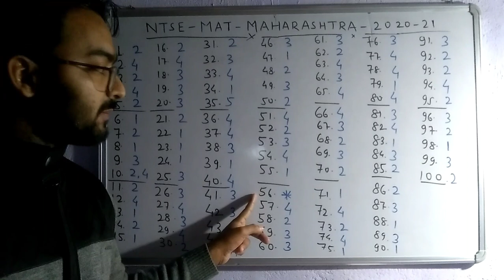Answer key | MAT | NTSE 2020 | Maharashtra